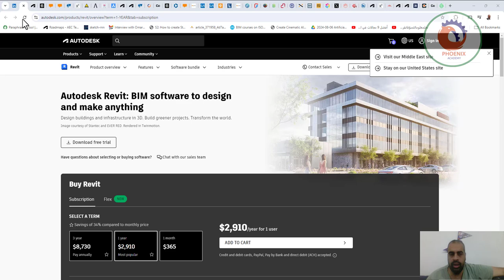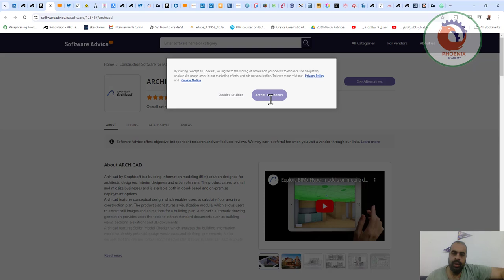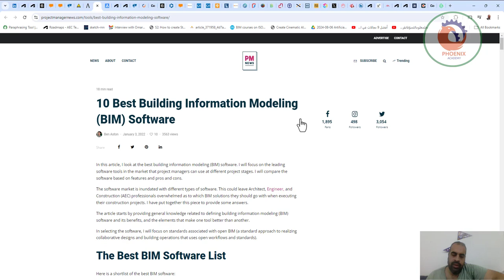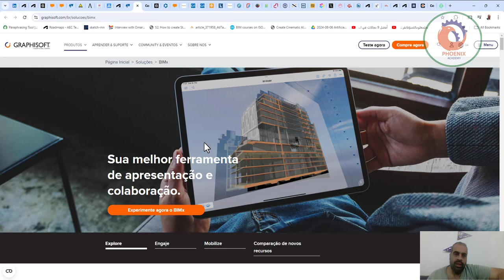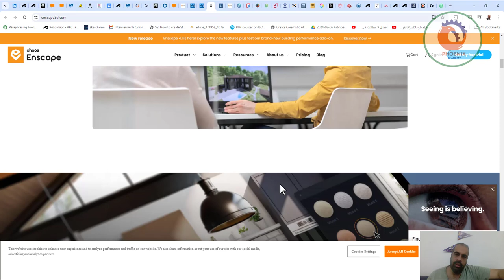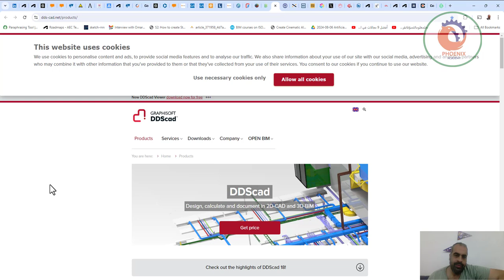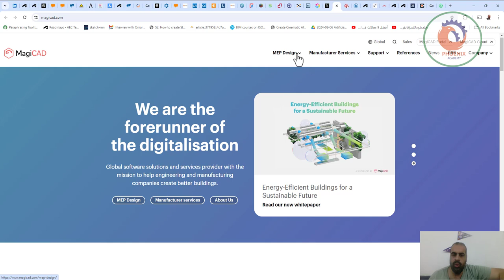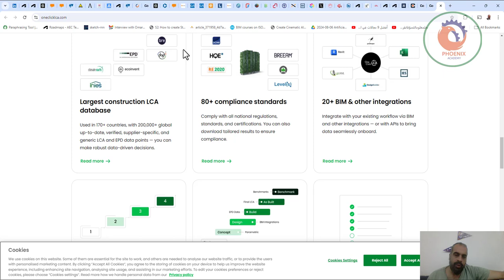اهم خمسين برنامج من برامج البيم للمكاتب الاستشارية و المقاولات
54-أدوات برمجيات BIM - تقنيات رائدة في صناعة AEC

تشهد صناعة AEC ثورة رقمية، وفي قلب هذا التحول تكمن برامج BIM. تخيل عالمًا يتعاون فيه المهندسون المعماريون والمهندسون وطواقم البناء بسلاسة باستخدام نموذج ثلاثي الأبعاد ذكي واحد. هذه هي قوة BIM، ومع مجموعة واسعة من خيارات البرامج المتاحة، فإن اختيار الأداة المناسبة يمكن أن يفتح الباب أمام كفاءات وابتكارات لا تصدق لمشروعك التالي. دعنا نتعمق في أفضل 54 برنامج BIM تشكل مستقبل AEC!

1. Autodesk Revit: برنامج BIM شائع ومتعدد الاستخدامات للمهندسين المعماريين والمهندسين والمقاولين. يسمح Revit بإنشاء نماذج ثلاثية الأبعاد بأشياء ذكية وإنتاج وثائق وتسهيل التعاون بين التخصصات.

Autodesk Revit

2. Autodesk Navisworks: برنامج مصمم خصيصًا لتنسيق BIM واكتشاف التضارب. يساعد Navisworks في تحديد وحل التداخلات أو التعارضات بين عناصر البناء المختلفة قبل بدء البناء.

Autodesk Navisworks

3. Bentley MicroStation: منصة BIM شاملة للمهندسين المعماريين والمهندسين والبنائين. تقدم مجموعة واسعة من الميزات للتصميم والتوثيق وإدارة البناء.

Bentley MicroStation

4. ArchiCAD: برنامج BIM شائع للمهندسين المعماريين، معروف بواجهته سهلة الاستخدام وسير العمل الموجه للكائنات. يتميز ArchiCAD بالتصميم المعماري وإنشاء وثائق عالية الجودة.

ArchiCAD

5. Vectorworks Architect: برنامج BIM متعدد الاستخدامات للمهندسين المعماريين ومهندسي المناظر الطبيعية ومصممي الديكور الداخلي. تقدم Vectorworks مجموعة أدوات قوية للتصميم المعماري والنمذجة ثلاثية الأبعاد والتوثيق.

Vectorworks Architect

6. Tekla BIMsight: برنامج مصمم خصيصًا للتعاون والتنسيق في مجال BIM. يتيح Tekla BIMsight للفرق مراجعة وتحليل ووضع علامات على نماذج BIM من برامج مختلفة.

Tekla BIMsight

7. Solibri Model Checker: أداة برمجية تركز على ضمان الجودة والتحقق من الامتثال للكود داخل نماذج BIM. يساعد Solibri في تحديد وحل المشكلات المتعلقة بأكواد البناء وإمكانية الوصول والاستدامة.

Solibri Model Checker

8. Edificius: حل BIM سهل الاستخدام للتصميم المعماري والإنشائي، مع التركيز على كفاءة الطاقة وممارسات البناء المستدامة.

Edificius

9. Allplan Bimplus: حل برمجي BIM للمهندسين المعماريين والمهندسين، مع التركيز على سهولة الاستخدام والتعاون.

Allplan Bimplus

10. DataCAD: برنامج BIM قديم معروف بأسعاره المعقولة وسهولة استخدامه، وخاصة للمبتدئين.

DataCAD

11. BricsCAD BIM: برنامج BIM فعال من حيث التكلفة يوفر واجهة AutoCAD مألوفة للمستخدمين الذين يشعرون بالراحة مع هذه المنصة.

BricsCAD BIM

12. SketchUp: على الرغم من أنه ليس أداة BIM بشكل صارم، إلا أن SketchUp يقدم إصدارًا مجانيًا مع ملحقات تمكن وظائف BIM الأساسية، مما يجعله خيارًا جيدًا لمراحل التصميم المبكرة أو للمشاريع الأكثر بساطة.

SketchUp

13. Autodesk AutoCAD: برنامج تصميم ثنائي وثلاثي الأبعاد في الأساس، ويمكن توسيع AutoCAD بوظائف BIM من خلال الوظائف الإضافية، مما يجعله مناسبًا للمهندسين المعماريين والرسامين ومصممي التفاصيل.

Autodesk AutoCAD

14. Autodesk AutoCAD MEP: ملحق AutoCAD مصمم خصيصًا للهندسة الميكانيكية والكهربائية والسباكة (MEP) ضمن سير عمل BIM.

Autodesk AutoCAD MEP

15. Autodesk AutoCAD Architecture: ملحق AutoCAD يوفر وظائف BIM المعمارية، بما في ذلك أغلفة المباني والجدران والأبواب والنوافذ.

Autodesk AutoCAD Architecture

16. Autodesk Civil 3D: برنامج مصمم لمشاريع الهندسة المدنية ضمن سير عمل BIM، بما في ذلك تخطيط الموقع والتصنيف والمرافق.

17. Tekla Structures: برنامج BIM قوي لمهندسي الإنشاءات ومصممي تفاصيل الفولاذ، يوفر ميزات متقدمة لنمذجة الهياكل الفولاذية وإنشاء وثائق البناء.

Tekla Structures

1

8. Revit Structure: ملحق هندسي إنشائي لبرنامج Revit، يوفر أدوات متقدمة لنمذجة الهياكل الخرسانية والفولاذية والخشبية.

Revit Structure